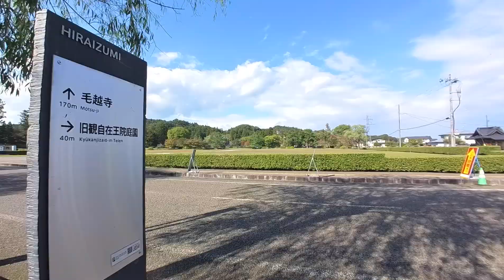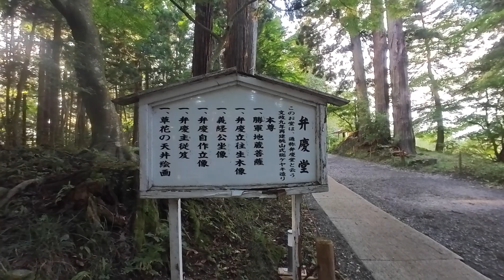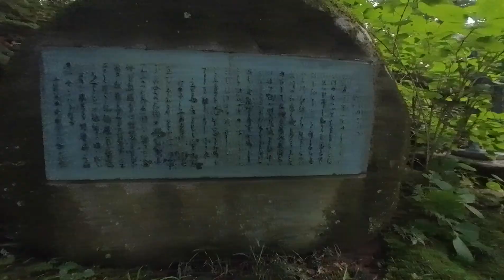ひとり旅で知り合ったフランス人女子と世界遺産を見に行く！ sightseeing with french girl road trip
何かオススメや動画にしてほしいことがあれば、コメントで教えてくださいね(^^)

日本中をR2-D2号で駆け巡る旅「エピソード・ジャパン」
今回は北海道網走の民宿いもだんご村で出会ったフランス人のカロちゃんと一緒に世界遺産を見に行く。

【R2-D2号で日本一周しながら、世界中に好奇心を発信したい！】

【みんなで流行を生み出せ！ エピソード・ジャパンの【ワンサポ】になる方法】

【エピソード・ジャパン（日本一周）をバズらせるための仕掛け】

【僕のKindle本も絶賛発売中】
オレと一緒にフュージョンしないか？

冒険で学ぶ人生のサバイバル術 in バリ (上）

冒険で学ぶ人生のサバイバル術 in バリ（下）

このチャンネルではスバルR2-D2号に乗って好奇心を追い求めて日本全国を駆け巡る冒険をお届けします。

【Illustration】
Road trip with R2-D2

 designed by Aileen Hayman

ブログ『ユウマのドキドキ、ワクワク大冒険記』